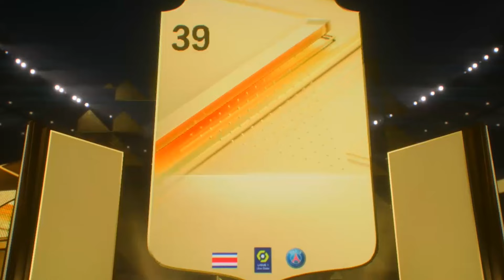Поймал ТОТИ ЦП в ПОСЛЕДНИЙ ДЕНЬ?! | БАГНУТЫЙ ПИК с TOTY МЕССИ 97 | Дубликат ЛЕГЕНДЫ за 1кк МОНЕТ